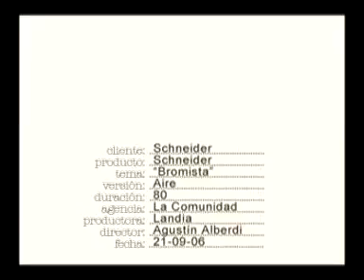Schneider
Comercial de la cervza argentina realizado por La Comunidad y producido por Landia.